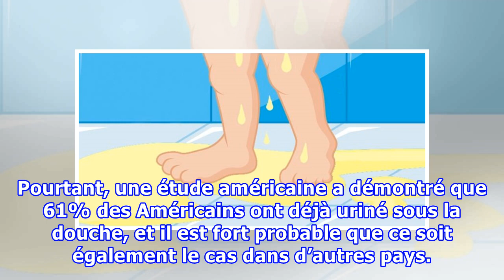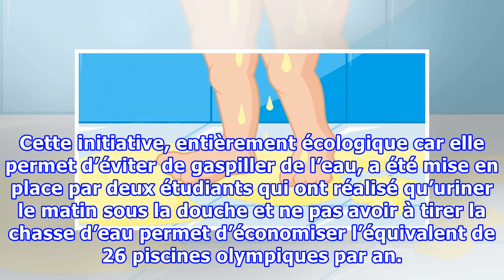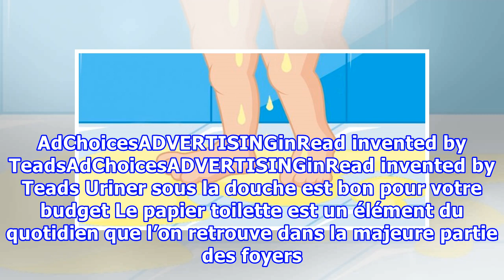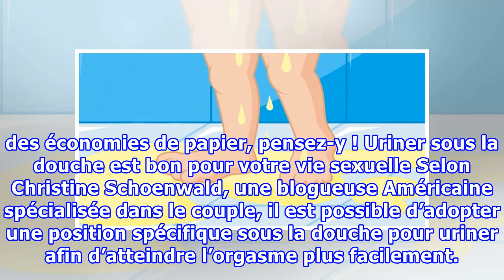5 raisons pour lesquelles vous devriez faire pipi sous la douche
5 raisons pour lesquelles vous devriez faire pipi sous la douche
La salle de bain est un lieu sacré où une personne met les tabous de côté et se laisse aller à certaines actions qu’elle serait incapable d’effectuer en public. Une fois que la porte est fermée, tout est possible à condition que rien ne sorte de ces murs. Nombreux sont celles et ceux qui urinent sous la douche mais qui n’osent jamais en parler de peur de rebuter. AdChoicesADVERTISINGinRead invented by TeadsAdChoicesADVERTISINGinRead invented by Teads Il est tout à fait normal d’uriner dans les l...